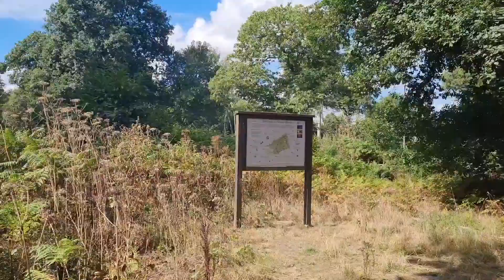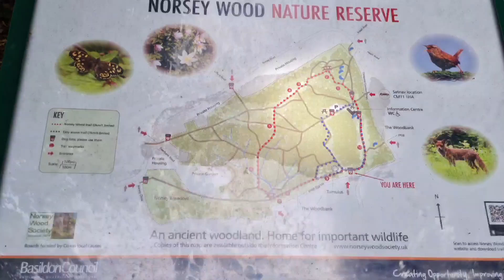We Explored a New Woodland Park - Vlog 🌲🌳 | German Shepherd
Welcome back 🐾

We visited a beautiful new location with Kyzer! 🦌

Where does your dog love to visit 🐾?

Hello everyone! I'm Robyn and my German Shepherd is Kyzer. We're from Essex but love to travel round the country and make endless memories. We love to try out and give our opinions on various dog products, but also enjoy vlogging various activities as well!

Check Kyzer out on Instagram: Kyzer_Bear

Follow Robyn on Instagram: robyn_dominique